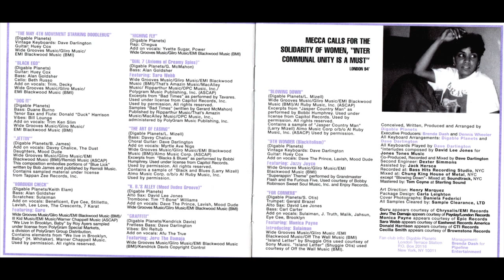David Lee Jones featured on Digable Planets 'Blowout Comb' CD